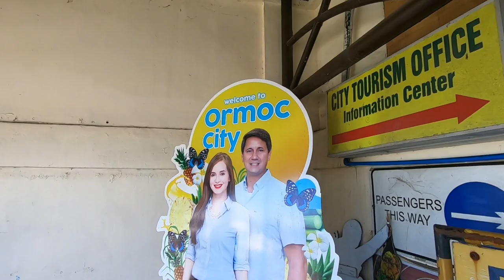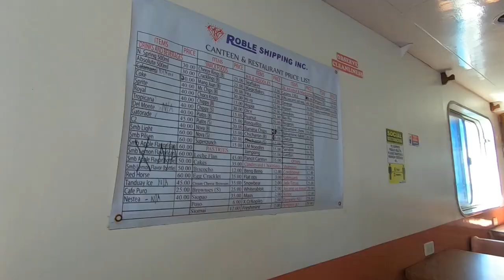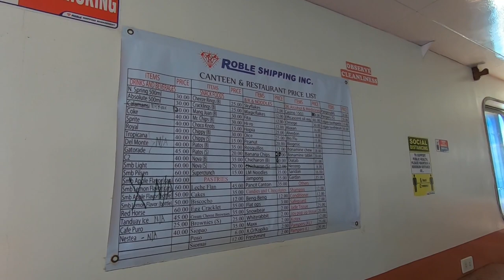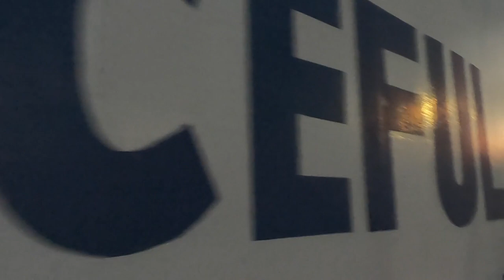Ormoc City, Leyte to Cebu City Ferry Ride | Roble Shipping Lines | M/V Graceful Stars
Hi Everyone! This vlog is all about our ferry ride from Ormoc City, Leyte to Cebu City via Roble Shipping Lines' M/V Graceful Stars. I have shared the latest prices for both Economy and Tourist Class. The trip to Cebu has an ETD of 10:30am with ETA of 5:00pm. This is a day trip travel from Ormoc City to Cebu City.  Feel free to navigate to the following chapters.

00:00 - Intro
00:18 - Port of Ormoc City Passenger Terminal
00:58 - M/V Graceful Stars
01:49 - Accommodation
03:12 - Vessel Tour
06:33 - Undocking Maneuver
08:53 - Halfway to Cebu
10:20 - Mactan Channel
11:26 - 2nd Mandaue - Mactan Bridge
13:23 - 1st Mandaue - Mactan Bridge
14:53 - CCLEX
15:00 - Docking Maneuver

Gadgets Used:
Go Pro Hero 7 Black
Iphone 7
Editors:
Video: Shotcut
Thumbnail: Canva